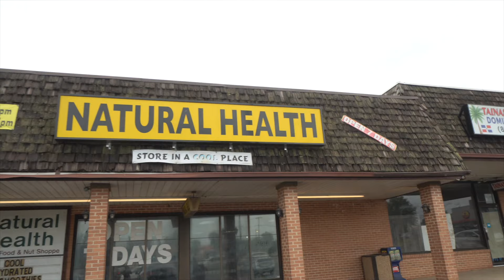VLOG: CLEANSING BODY w/@HEALINGWITHTIARA WHO CURED CANCER | PREPARING FOR BIG FIGHT ON ESPN+ 7/13